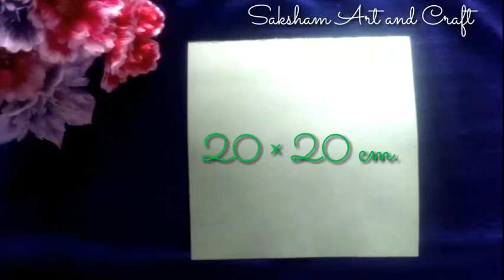Crazy frog / paper moving crafts/ paper puppet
So freinds, today I have very interesting video for you in this video you will find out how to make a paper frog puppet for kids